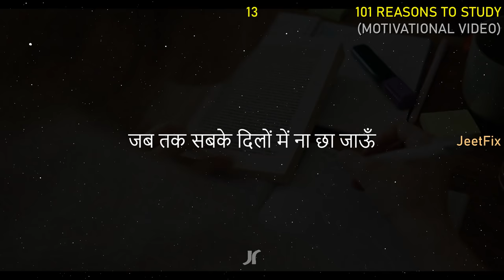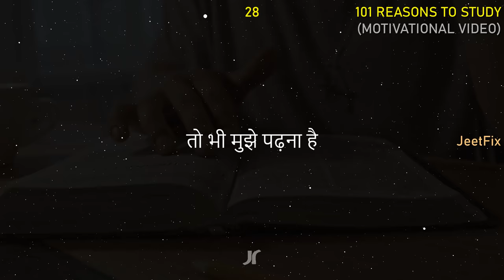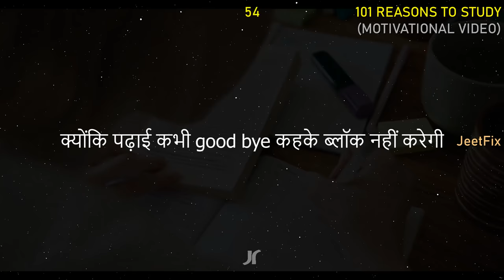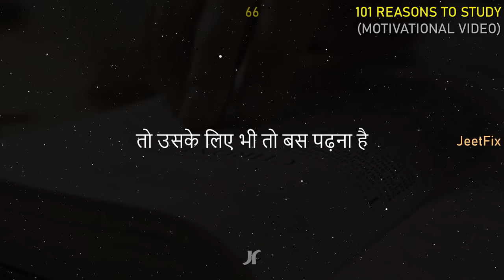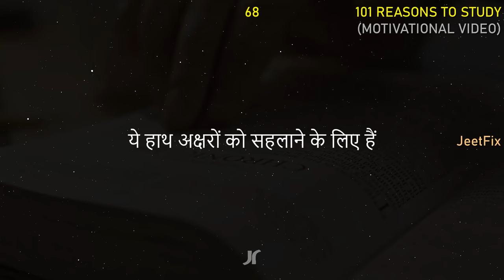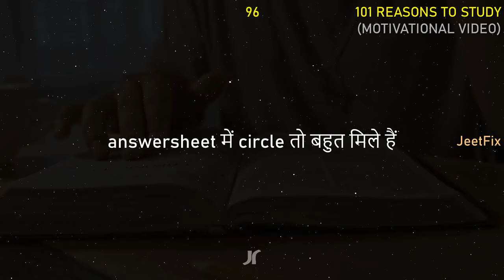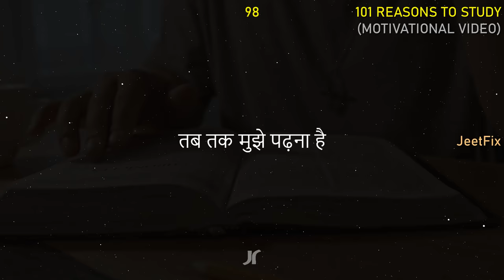मुझे पढ़ना है! 101 Reasons to STUDY | Hardest Ever STUDY Motivational Video in Hindi | Inspirational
When you have tens of excuses to skip your studies, these 101 reasons can force you to get back to your study! Even one reason among these can be sufficient motivation for your studies!

Most Emotional Study Motivational Video which will force you to study harder. Stop wasting time and get yourself out of your laziness! It's only the books which give a man the way to live his life successfully! Watch this video till last to inspire yourself to study faster, smarter and better at home! How to study smarter and effectively? Watch the video till end get the power!

► Most Emotional Study Motivational Video in Hindi
►Stop wasting time and get out of all your bad habits!
►So watch this video till end so that you can understand the purpose of your study.